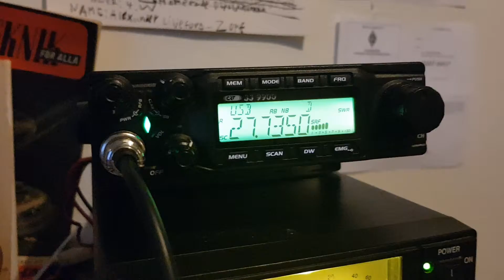Automatic Train Control? On 27.Mhz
Frequency: 27.735.Mhz
If you know what it is. Please Comment!